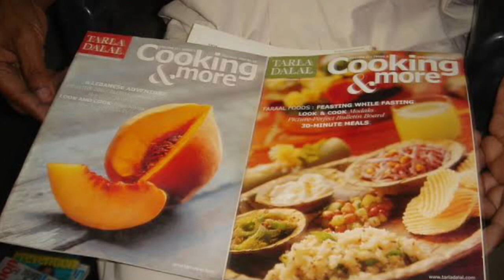Tarla Movie Review | Huma Qureshi | Sharib Hashmi | Piyush Gupta | Zee5 Film | Tarla Dalal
Tarla Movie Review By Parul Singh | Huma Qureshi | Sharib Hashmi | Piyush Gupta |  Zee5 Film | Tarla Dalal

Tarla Movie Review starring Huma Quraishi, Sharib Hashmi and Purnendu Bhattacharya. This Zee5 Film is based on Chef Tarla Dalal Life. Watch review to know more about the film.Tarla’s story is fascinating because this stratospheric culinary stardom wasn’t planned.